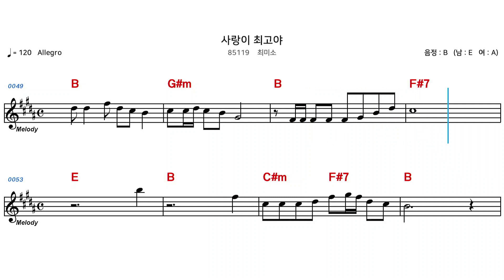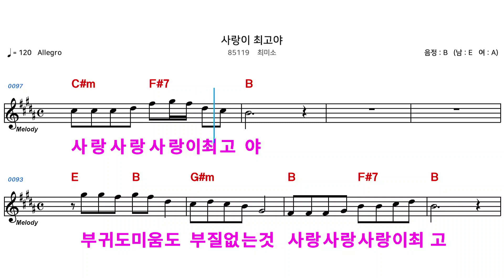(MR) 85119 사랑이최고야 - 최미소